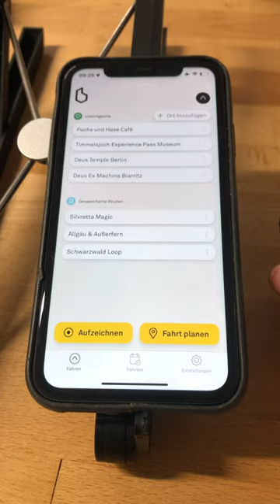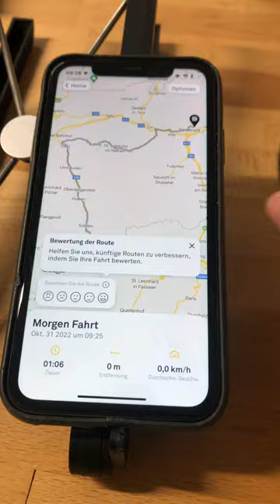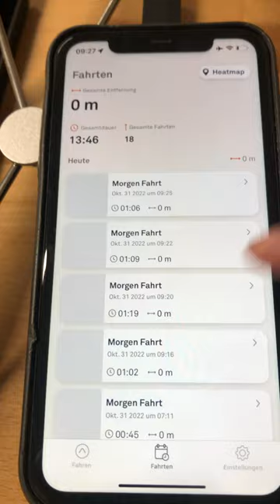Beeline Moto Übersicht | Beeline Moto app tutorial